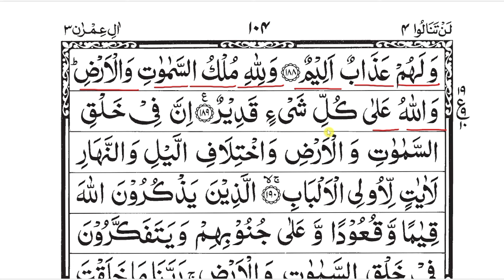Para 4 | Part 11 | Learn To Read Quran | Tisra Para | Reading Quran | Quran Classes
Quran padhne se pahle qaida aur amma para zaroor padhe, main bahut hi easy way me padhaya hun, jiska playlist bana hua hai palylist se aap dekh sakte hain. Agar aapko hijje karne ki aadat hai to aap ek martaba qaida ki video zaroor dekhe. Aur aap yad rakhe jab tak aap qaida sahi se nahi padhte hain us waqt tak aapko quran padhne me problems hota rahega.

Quran sikhne se pahle kucch bato ka kheyal zaroor rakhen, Jab tak pahla lesson complete na ho jaye dosra lesson nahi padhna hai, Huroof ki pahchan zaruri hai chahe individual letters ho ya joining letters, jo bhi lesson padhe revision zaroor karen sabhi lesson ke liye playlist se zaroor dekhen

me

Other topic covered:-
(1) surah ale imran
(5) sura baqrah
(6) reading quran
(7) quran reading practice
(8) learning quran